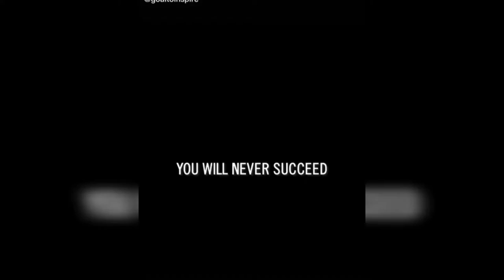YOU WILL NEVER SUCCED MOTIVATION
Mahmoud_elbstawesy